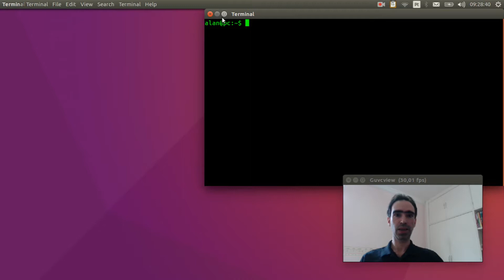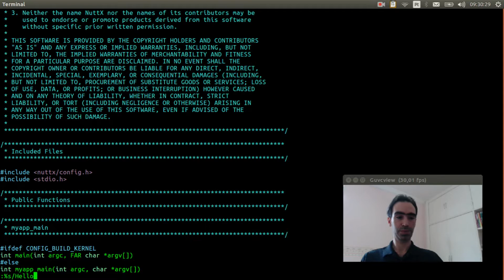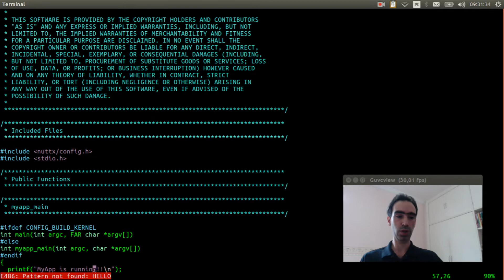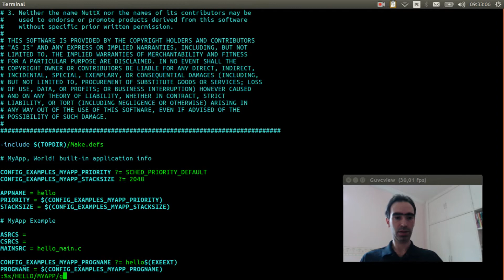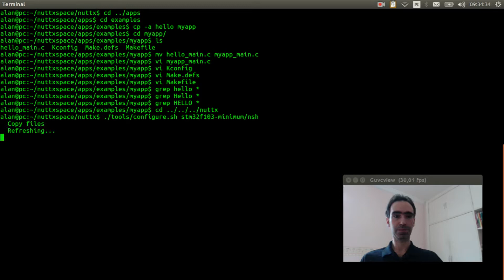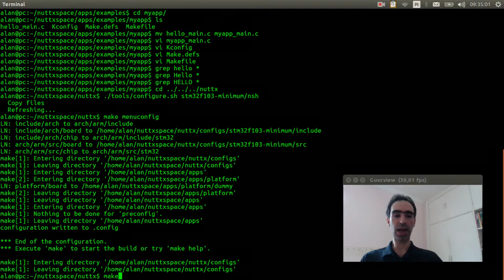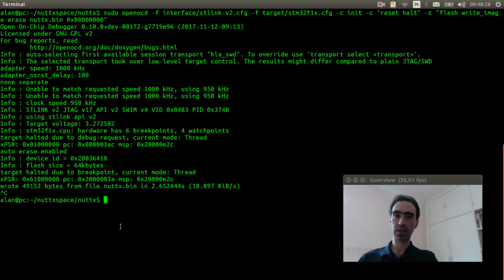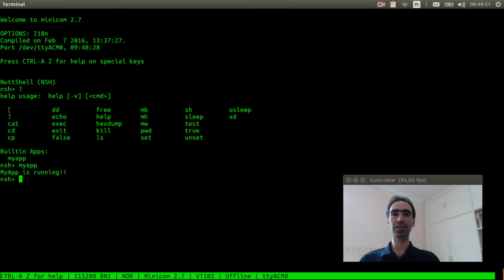#024: How to include your Application in the NuttShell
In this video I explained how to include an application in the NuttShell and how to run it.